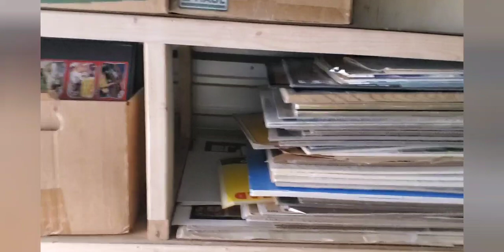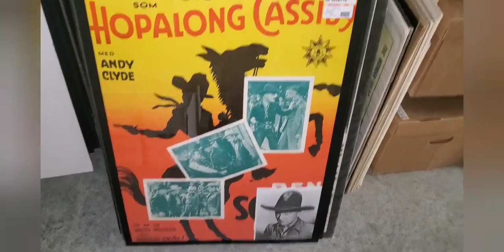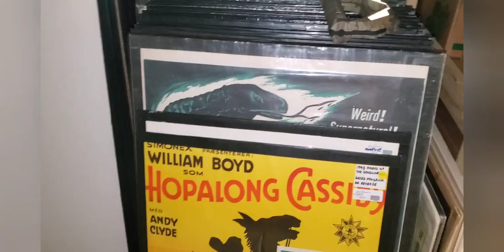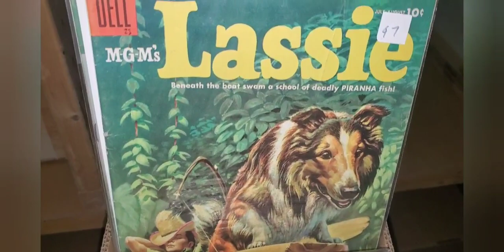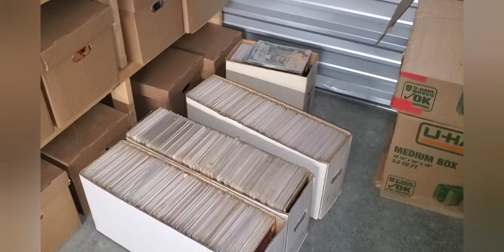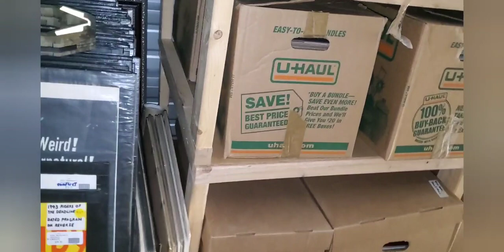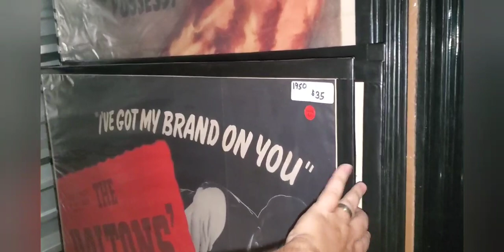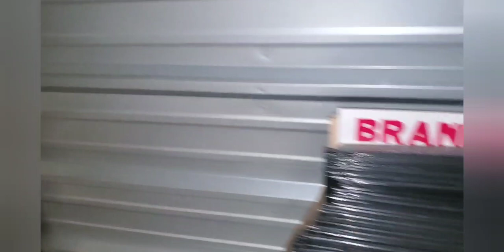We paid $30,000 cash for Storage locker unit estate vintage comics movie posters collectibles haul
Got a call and we bought it all. We spent 30,000 for this storage locker plus 9,000 more from this estate. Great stuff including golden and silver age comics, great movie memorabilia and posters, pulp magazines and other great ephemera. The estate got in touch with us and we made a deal. This will be a video series showing the deal then more videos showing what we bought will be coming..